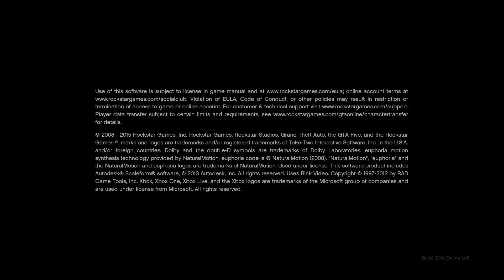GTA 5 PARTYING + Collecting The Cargo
↪ PREVIOUS VIDEO ➤